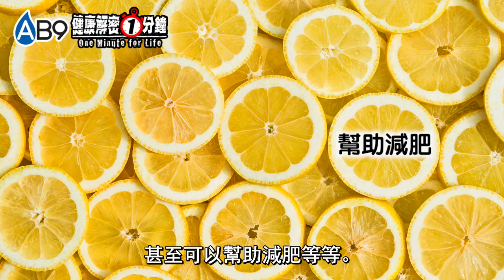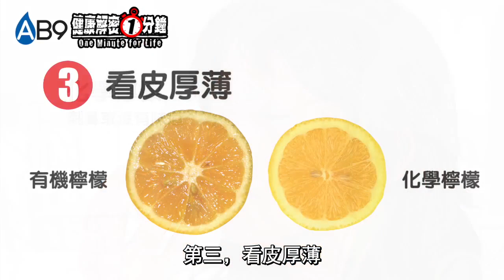健康解密一分鐘：如何分辨有機檸檬和化學檸檬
現在就教大家幾個簡單步驟，讓大家快速識別什麼是有機檸檬及化學檸檬。